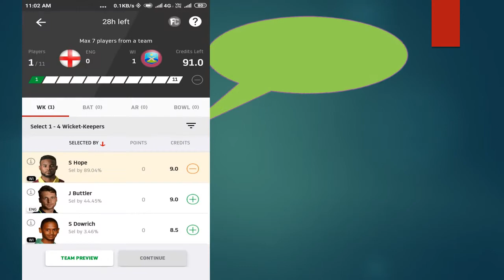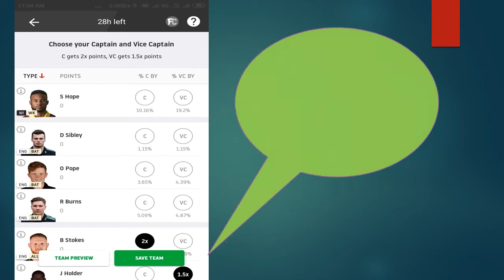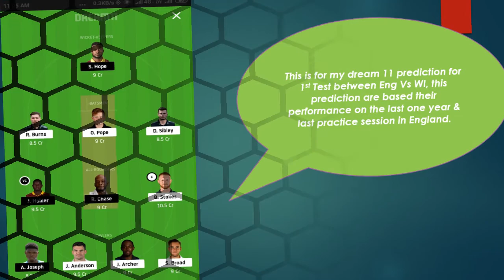England Vs West Indies 1st Test Dream 11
England Vs West Indies 1st Test Dream 11, This video will shows as dream 11 prediction for Eng Vs WI 1st Test on 12-June-2020 at The Rose Bowl,Southampton.